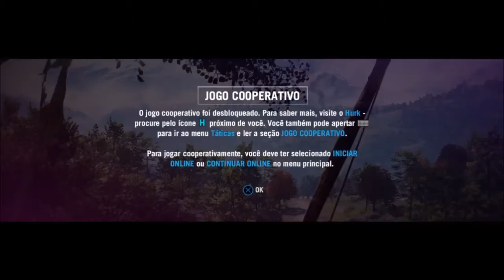Far Cry 4 - Walkthrough - Bell Tower 1